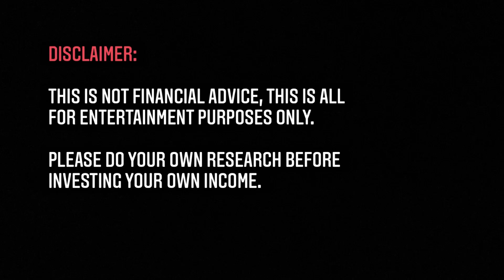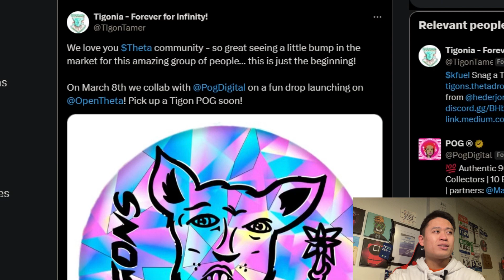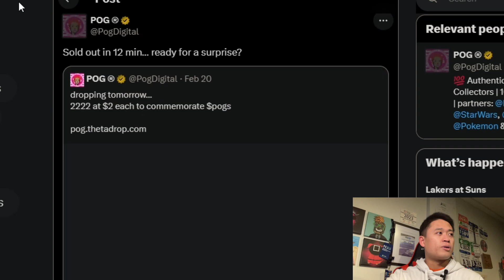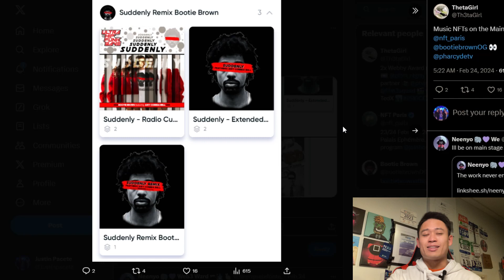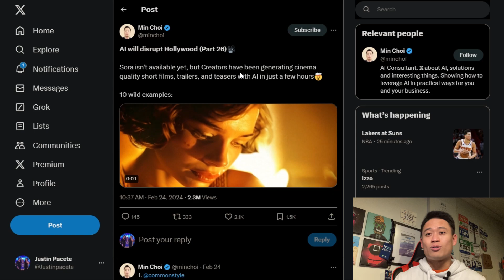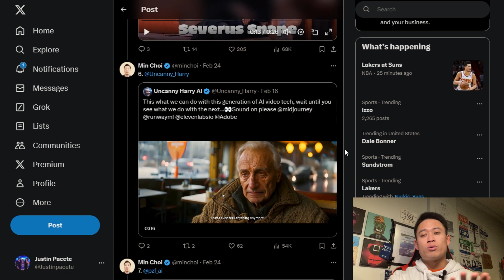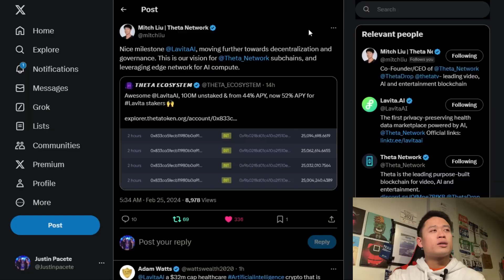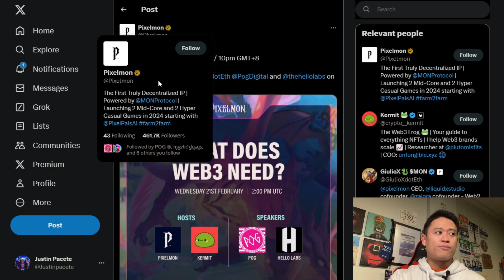THETA NETWORK PARTNERS CONTINUE INTO 2024 | THETA TOKEN UPDATES!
In this video, I breakdown the recent Theta news and what their partners are up to! These partners in this video includes, Order of The Tigons, @pogdigital, as well as Lavita AI!

THETA GUARDIAN NODE (STAKE THETA HERE):

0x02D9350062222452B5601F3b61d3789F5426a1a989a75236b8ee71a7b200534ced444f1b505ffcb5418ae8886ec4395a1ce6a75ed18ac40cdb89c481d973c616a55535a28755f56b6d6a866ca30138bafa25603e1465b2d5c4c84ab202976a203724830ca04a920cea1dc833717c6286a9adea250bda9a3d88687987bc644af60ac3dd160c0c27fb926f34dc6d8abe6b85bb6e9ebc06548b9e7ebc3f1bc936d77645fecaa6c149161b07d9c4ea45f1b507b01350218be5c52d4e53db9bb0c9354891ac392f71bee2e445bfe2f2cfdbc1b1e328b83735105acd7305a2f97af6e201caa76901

THETA ELITE EDGE NODE (STAKE TFUEL HERE):

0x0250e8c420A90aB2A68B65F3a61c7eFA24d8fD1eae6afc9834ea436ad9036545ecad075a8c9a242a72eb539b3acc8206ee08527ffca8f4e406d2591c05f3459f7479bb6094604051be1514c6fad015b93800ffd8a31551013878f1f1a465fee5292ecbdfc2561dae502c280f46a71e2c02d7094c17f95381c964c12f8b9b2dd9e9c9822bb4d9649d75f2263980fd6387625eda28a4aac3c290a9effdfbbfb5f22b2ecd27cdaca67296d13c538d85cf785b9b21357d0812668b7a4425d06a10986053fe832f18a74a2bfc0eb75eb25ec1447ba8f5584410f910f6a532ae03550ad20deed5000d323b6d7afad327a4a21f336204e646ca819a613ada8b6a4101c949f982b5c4